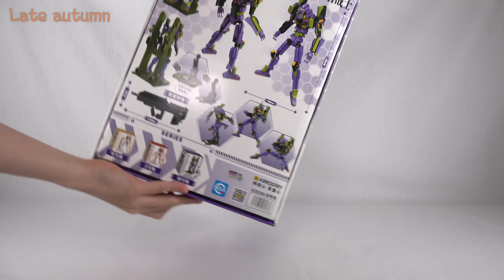fake Lego Evangelion Unit-01